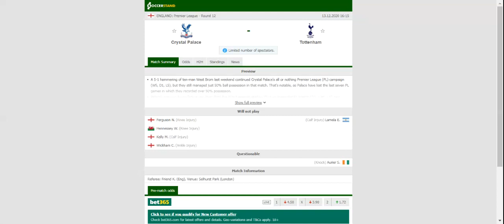CRYSTAL PALACE VS TOTTENHAM PREDICTION & BETTING TIPS - 13/12/2020